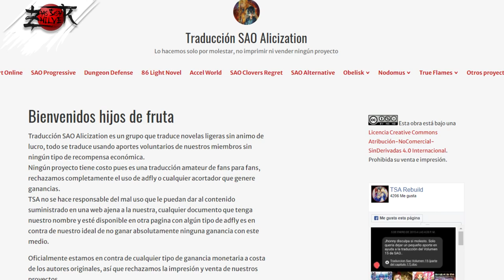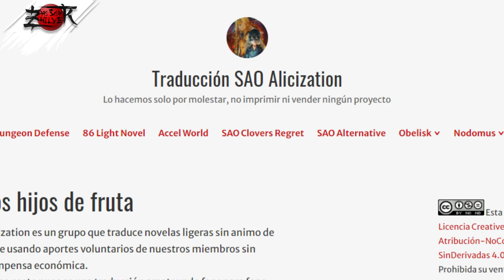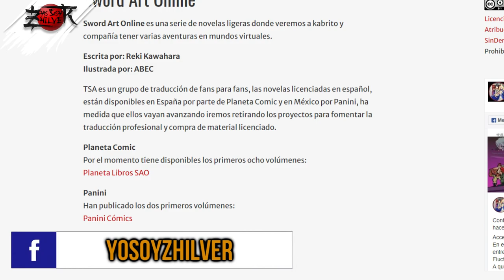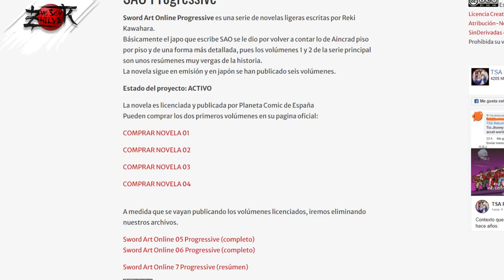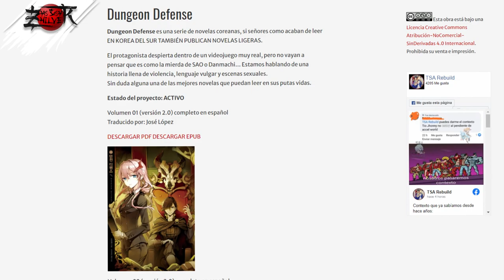DONDE LEER LA NOVELA LIGERA DE SAO y PROGRESSIVE❓ // TSA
🔥Te dejo el LINK del grupo TSA, quien traduce los volúmenes de la novela de SAO.

En este video te explicaré donde puedes leer Sword Art Online la novela ligera, de Reki Kawahara.

✅INDICE DEL VIDEO:
0:00 INICIO
1:09 AQUÍ SE LEE LA NOVELA LIGERA EN ESPAÑOL